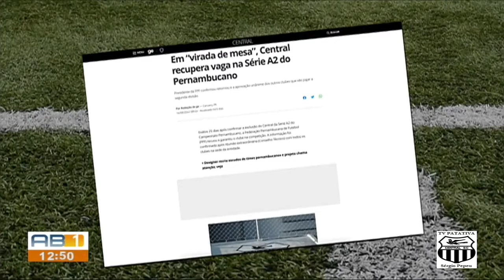Central de Caruaru corre contra o tempo em preparação para a Série A2 do PE 2022.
Reportagem que fala da montagem do elenco da patativa para a A2 do PE2022 com o retorno de jogadores conhecidos como o vice-campeão Charles, o atacante Caxito, artilheiro do PE 2018 e ainda entrevista com o técnico Betinho.
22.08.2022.